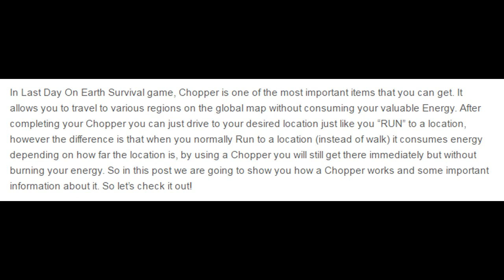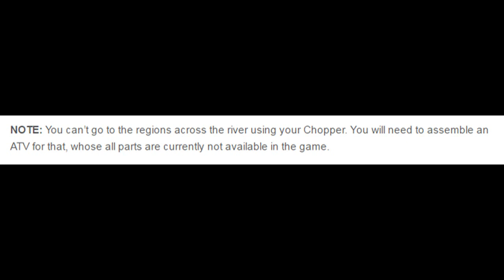Last Day On Earth - Completed The Chopper! Learn How To Use It Properly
In this video we are going to show you how to use a Chopper after you have successfully assembled all its parts in Last Day On Earth Survival game.